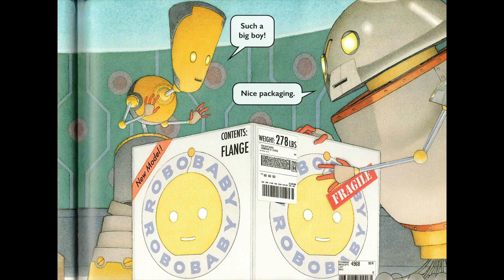Robobaby - Story Book Reading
This is a story book reading video based on David Wiesner's story book.

This video will take you forward into an age of robots.